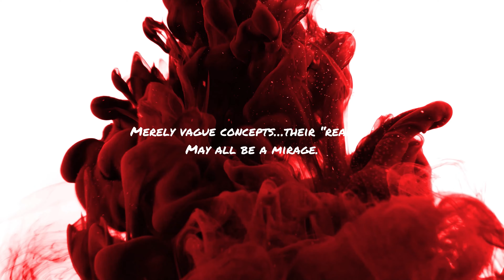PUMP IT UP XX ~20TH ANNIVERSARY EDITON~ STEPPXX Gashina S14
I love the song and the chart!